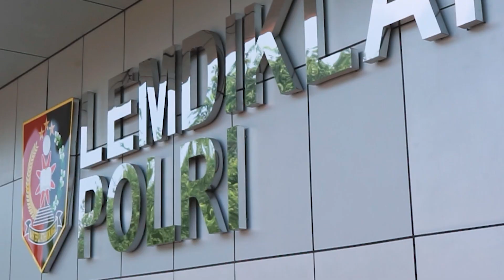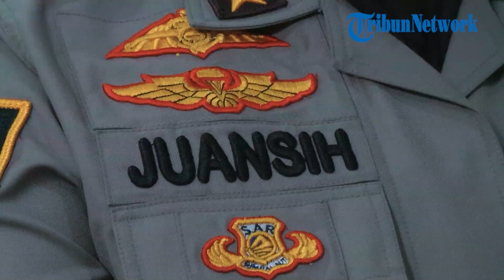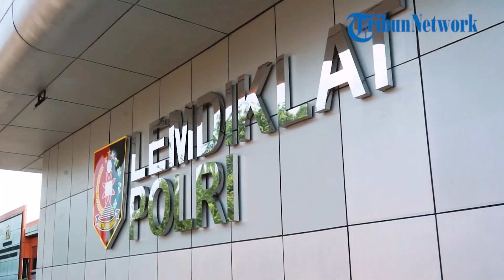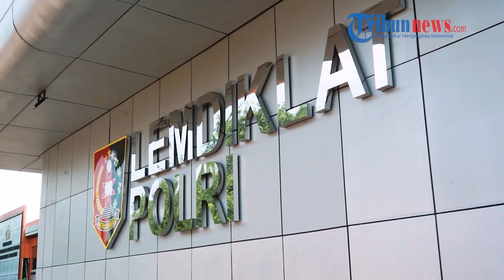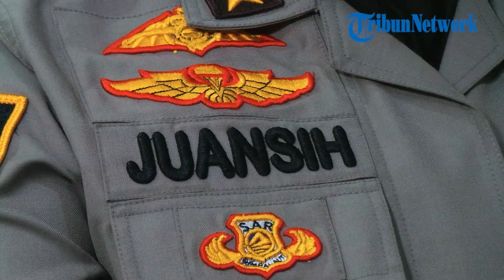EKSKLUSIF | Kisah Polwan Juansih yang Kini Berpangkat Irjen: Perjalanan Karier Saya Tidak Mudah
TRIBUN-VIDEO.COM - Irjen Pol Juansih menjadi satu di antara dua jenderal Polwan yang masih aktif di Indonesia.

Dia memiliki pesan kepada seluruh Polwan yang ada di Indonesia.

Adapun Juansih sebelumnya didapuk Kapolri menjabat sebagai Widyaiswara Kepolisian Utama Tk I Sespim Lemdiklat Polri.

Penunjukkan tersebut sekaligus membuat Juansih mendapatkan kenaikan pangkat setingkat lebih tinggi dari Brigjen menjadi Irjen.

Kepada Tribunnews, Juansih menyampaikan bahwa torehan karirnya tersebut tidaklah dicapai dengan mudah.

Seluruh Polwan yang ingin mengikuti jejaknya harus bertugas secara bersungguh-sungguh di Korps Bhayangkara.

Ia menyampaikan bahwa seluruh Polwan harus aktif mengembangkan dirinya menjadi lebih baik.

Adapun pengembangan diri bisa dilakukan di dalam kedinasan maupun di luar kedinasan.

Juansih kemudian mencontohkan pengembangan diri di luar kedinasan yang pernah dilakukannya selama di Korps Bhayangkara.

Dia mengaku pernah menjadi Ketua International Association of Women Police (IAWP) yang diselenggarakan di Labuan Bajo.

Lebih lanjut, Juansih menuturkan pengembangan diri tersebut baik untuk mengubah pola pikir atau mindset para Polwan di Indonesia.

Tak hanya itu, hal tersebut dibutuhkan untuk memperluas jaringan alias networking.

Mari simak wawancara eksklusif di atas.